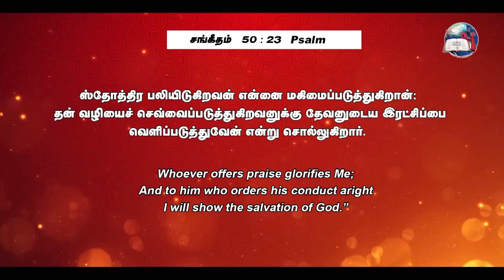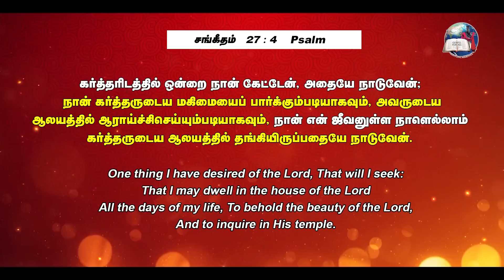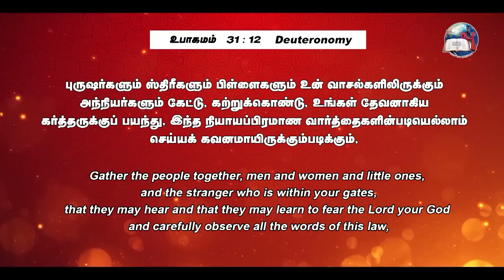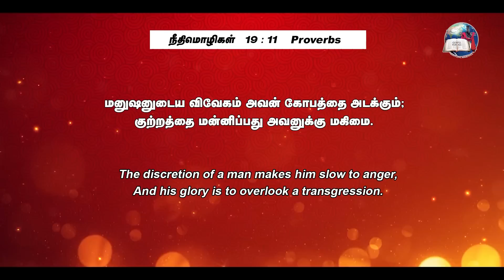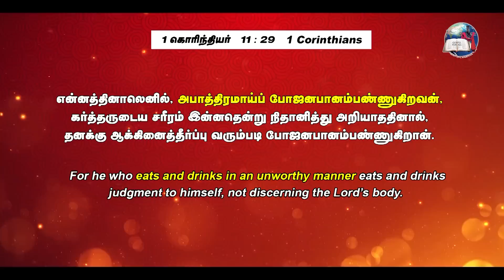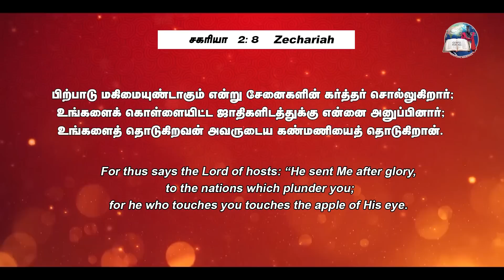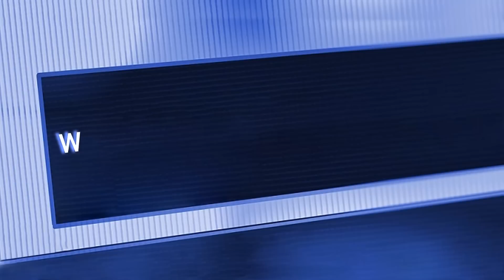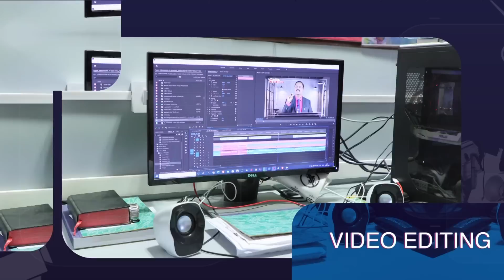மகிமையாய் வீற்றிருக்கிறவர் Part - 4 | Evg. T. Stephen